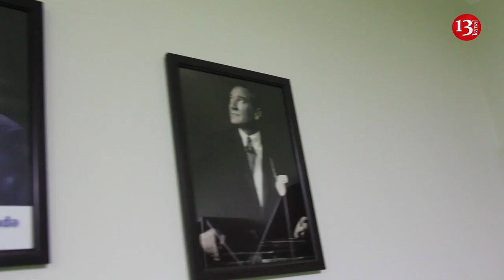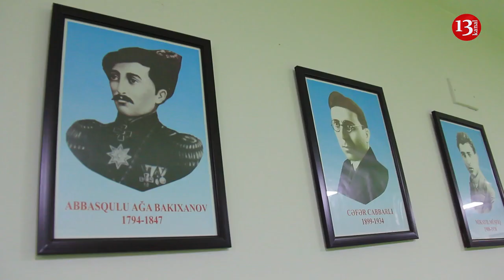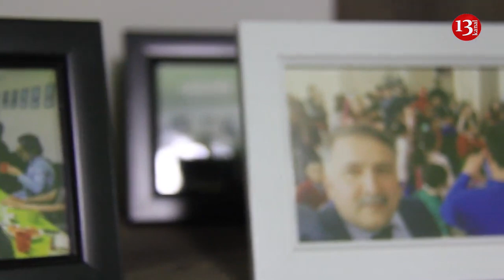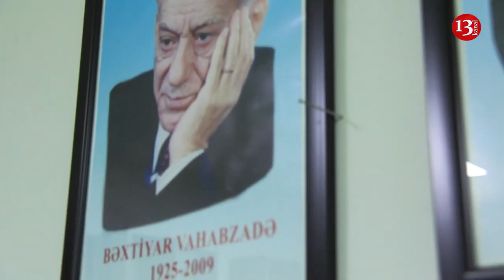"Naqif Həmzəyevlə Araz Əlizadənin AXC-nin 100 illiyi medalı ilə təltif olunması..."-Rəis Rəsulzadə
"Hakimiyyət cavanlaşır, mənim yaşım isə parlamentdə iştiraka imkan vermir"-Rəis Rəsulzadə